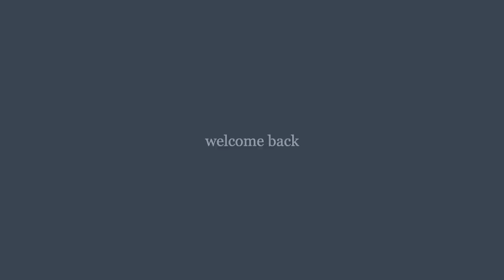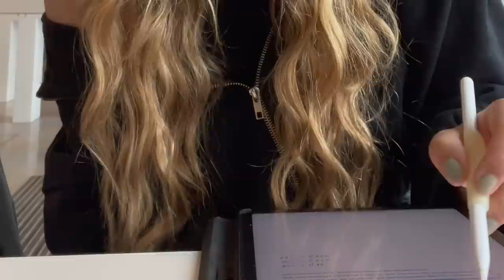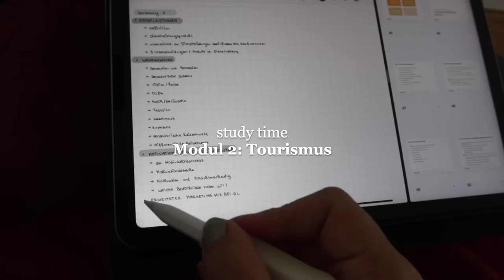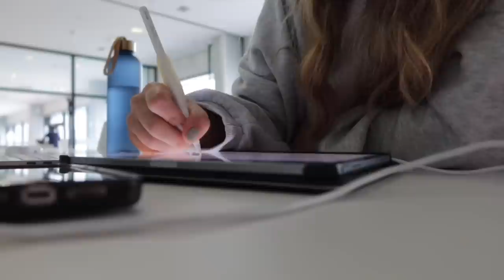PRODUCTIVE WEEKLY VLOG // rainy uni study dates, lernen für 2 Module gleichzeitig, Tgaesplan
Mein Equipment:
Meine Kamera*